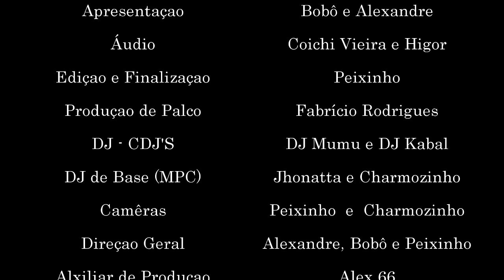MC SABHA :: Ao vivo na Roda de Funk do Baile da Tuka em Porto Alegre (RS) ::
Contrate agora os melhores artistas do funk

O Baile mais famoso de Porto Alegre, tinha que está
no projeto mais famoso da Internet... Com certeza..
Roda de Funk ao vivo no Baile da Tuka.. A partir de
agora com vocês MC SABHA...  Ao vivo.. E especial
na Roda de Funk em Porto Alegre (RS)

Artista: MC SABHA
Participação especiais:

Edição e Finalização: Peixinho
Áudio: Coichi Vieira e Higor Farsura
Imagens: 3N Produções